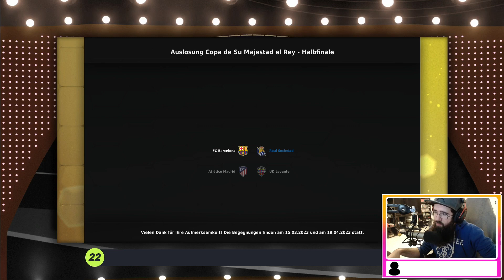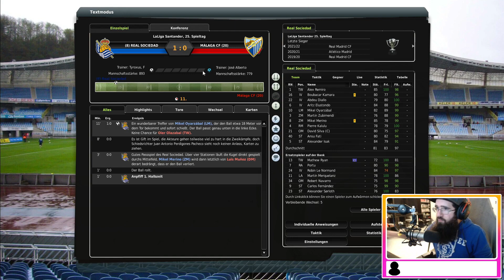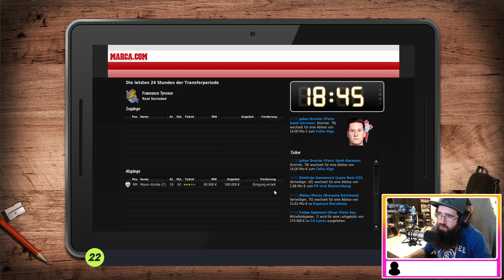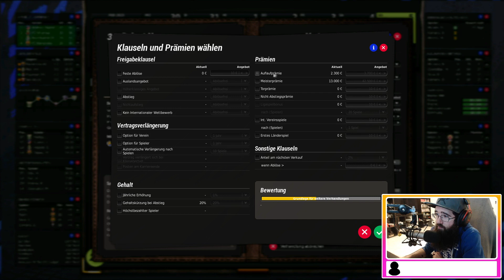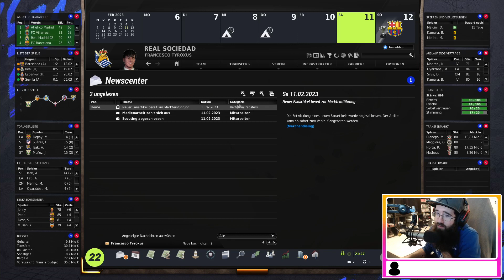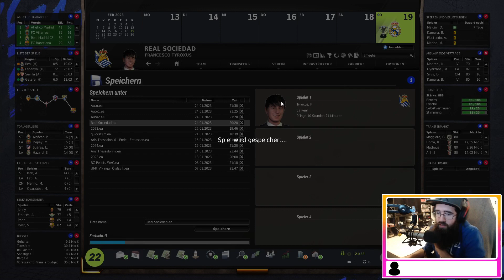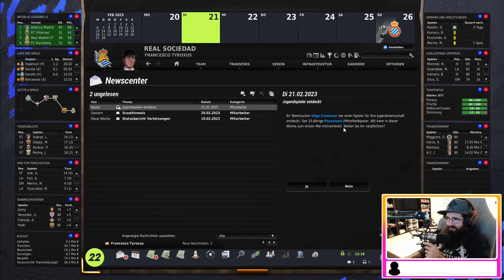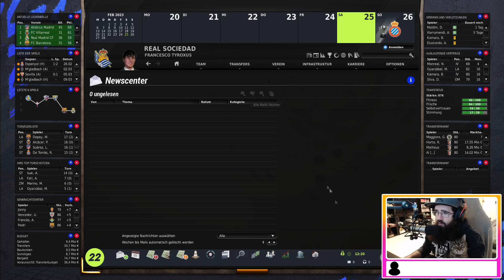FM22 P04 - Real Sociedad #24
Part 24 (Teil der Streams vom 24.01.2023 & 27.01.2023) des Real Sociedad Projekts auf dem Fußball Manager 2022 (Fußball Manager 2013, mit dem Update / Mod von FM-Zocker)